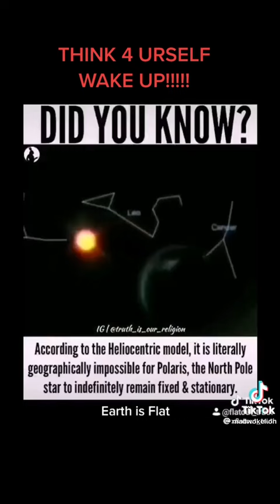Why You Not Believe NASA They Said Part 2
Yeah😎😇😇😇😇😇😇😇😇
No Non Fish Eye Lens High Altitude Footage Except From Flat Earth Proof.
Gravity Is Based on Density More So Rather than Just Weight.
Clouds Aren't Spinning.
NASA Astronauts Uses Harnesses and Cables
Waves Ars Created By Winds And Storms, Weather Currents.
Fallen Angel's And Thier Star Seeds Are Real.
Fake Stars And Sum Actually Real But Not All Space Phenomenons Are Projected On The Dome's Firmament.
Earthquake's Are Just A Unrealistic Improbability Hazzard To Ball Earthers And Plus Volcano's Are Created By Evil Service To Self Entities And Fallen Angelics.
I'm On TikTok And Brighteon/ YouTube
Bath In The Light Warriors Aura's, Absorb Energies!Be One With Truth Without Equal And Never Stop Seeking True Justice And Peace.
Here's The Best Play List On Youtube
If You Want A Immortalize Channel Shout Out On My Intro/Outro Then $1 Month Upon Deposit And Make Sure You Have Your Channel That I'll Review Name In Advance Please...
Help This Fellow Forced Below Poverty Human Man And Others Survive This Prison Planet Zoo Museum Financially Anything Will Be Of Service And I'll Continue To Support Tuth And Justice, I'll Not Let You Down!
Update I'm Pandemic unemployment, but however Even $1 ShoutOuts At The Beginning Of Every Video!

Here's the tip jar cheer😎🍺